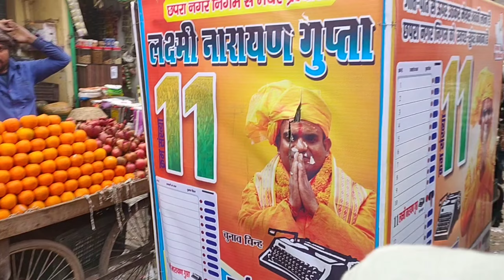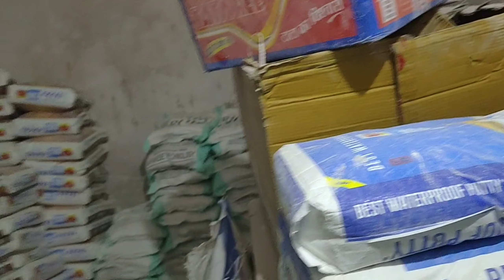Aaj market gay log // market gay log